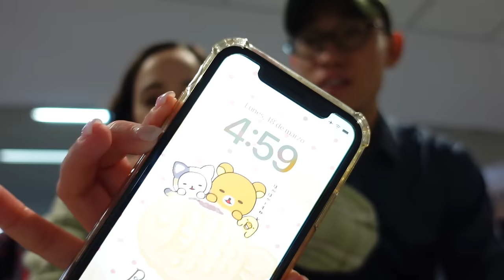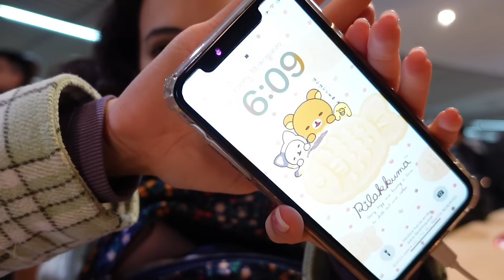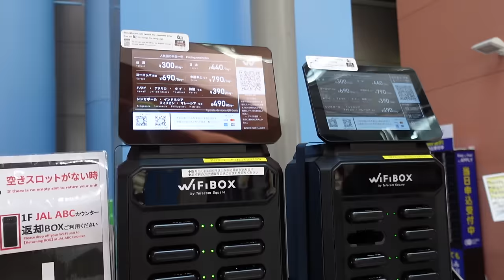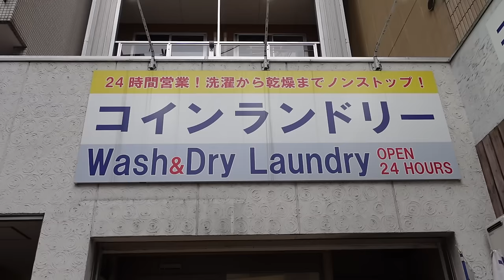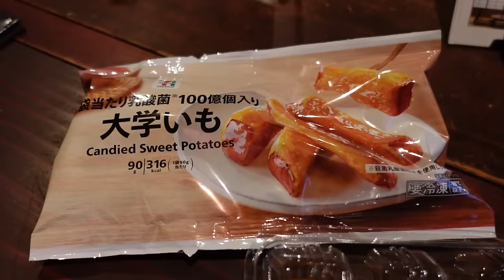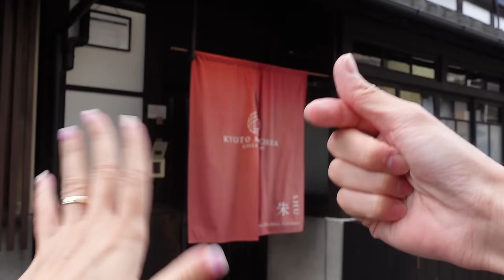😍 ¡LLEGAMOS A JAPÓN! 🇯🇵 ASÍ ES UN HOTEL TRADICIONAL JAPONÉS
Hola amigos, nuestra aventura continua y hoy hemos llegado a Japón, nuestro segundo destino de viaje!!!